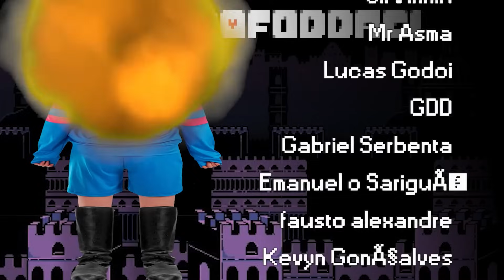comemos todo o lixo do mundo 😋🗑️ - UNDERTALE #43